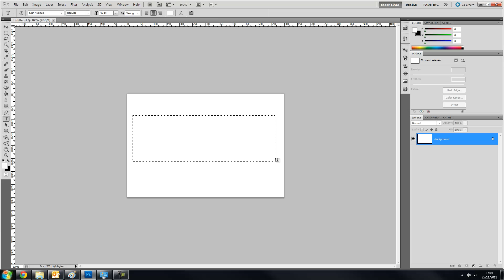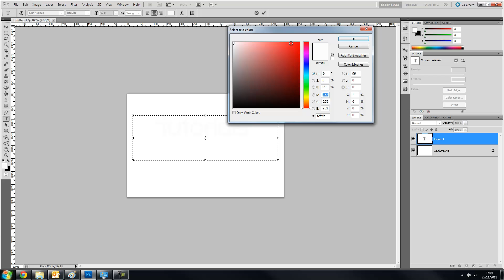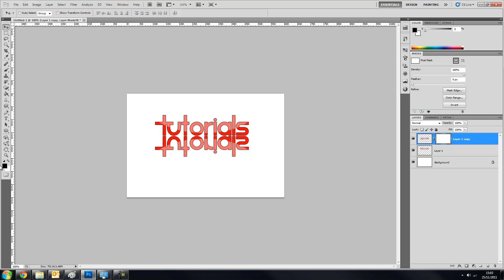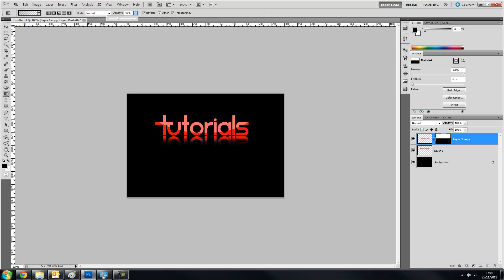Tutorial #1 - Text Shine and Reflection Effect in Photoshop [HD]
First video, demonstrating a simple yet effective text shine and reflection in PS CS5. There will be sound on future videos once i receive my new mic.

Comments and suggestions welcome for next videos.